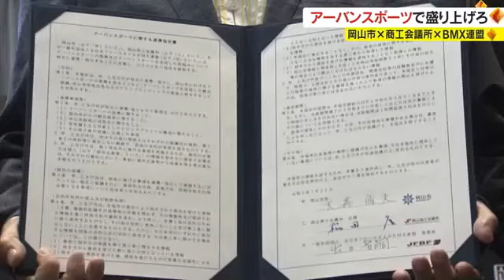岡山市が“アーバンスポーツのまち”に 市街地活性化へBMX連盟と連携協定【岡山】 (23/07/21 18:00)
ＢＭＸやブレイクダンスなどアーバンスポーツを活用したまちづくりを進めようと、岡山市と商工会議所が７月２１日、ＢＭＸ連盟と連携協定を結びました。

東京オリンピックで新種目として注目されたＢＭＸフリースタイル。このＢＭＸをはじめとしたアーバンスポーツを活用し観光振興を進めようと、岡山市と岡山商工会議所、全日本フリースタイルＢＭＸ連盟の３者が連携協定を結び、２１日締結式が行われました。

協定では、アーバンスポーツのイベントで国の内外から観光客を取り込み、中心市街地の活性化を図ることなど５つの項目が盛り込まれています。

（全日本フリースタイルＢＭＸ連盟　出口智嗣理事長）
「アーバンスポーツがどうこうではなく、若者たちが岡山っておもしろいんだと、どこかに行って言ってくれるような街にするために利用してほしい」

（岡山市　大森雅夫市長）
「３者の連携協定によって、岡山がＢＭＸの聖地となり多くの人たちを迎え入れ、街が活性化することをこれから期待して頑張りたい」

２０２３年９月には市役所の駐車場を活用してＢＭＸの全国大会が開かれる予定で、連盟は協定を活用し飲食店など周辺を巻き込んで大会を盛り上げるイベントを行う予定です。